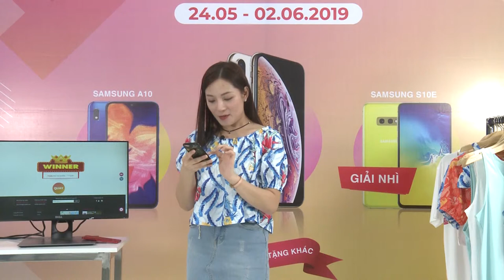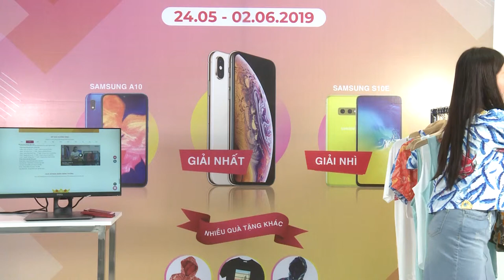Thuê máy livestream [Action Kingdom Company]